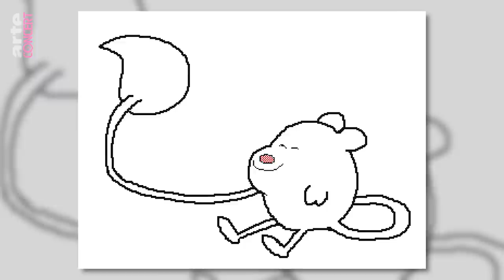L’Odyssée de Klassik #01 - Klassik s'éveille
L’Odyssée de Klassik #01

Klassik s’éveille - Librement inspiré du mythe de Gaia et Ouranos accompagné par un extrait du Concerto au piano N°3 de S. Prokofiev.

Klassik se réveille dans un espace restreint, elle est opprimée entre Ouranos et Gaia, le ciel et la terre. En tentant de s’échapper, elle constate que sa queue les chatouille et se sert d’elle pour se libérer. Va-t-elle y arriver ?

Rappel du mythe pour combler les trous de mémoire : Gaia, la Terre, a mis au monde Ouranos, le Ciel. Mais Ouranos, déteste les enfants de leurs unions : des géants, des cyclopes et des titans. Il les tient avec leur mère enfermés, afin  qu’ils ne puissent jamais monter à la lumière. Gaia trouvera finalement une ruse pour s’échapper…

Klassik est une gerboise un peu naïve mais franchement attachante. Klassik a une queue magique qui lui permet de se mesurer à de puissantes créatures. Suis-la dans son voyage coloré et pixélisé revisitant des mythes gréco-romains le tout  accompagné du meilleur du répertoire classique. Kéké Flipnote à la baguette, nous propose un univers mêlant graphisme de jeux vidéo et personnages burlesques à la Tex Avery.

Retrouvez la suite de Klassik chaque jour à 17h00, sauf le week-end, sur la chaîne d'Arte Concert :

ARTE Concert vous propose le meilleur de la scène européenne sur tous vos écrans

Une série réalisée par KekeFlipnote et Clément Kubicek, produite par Bobby Prod